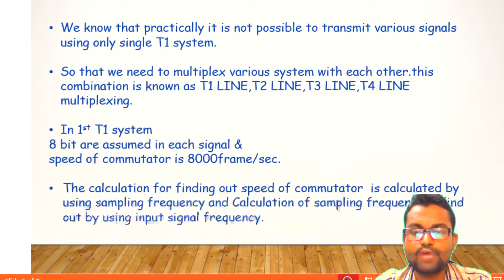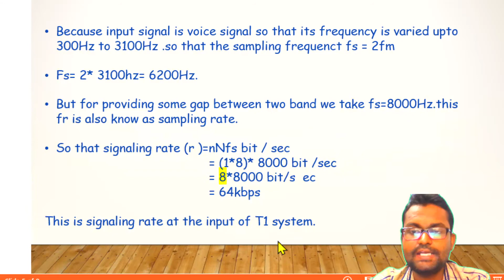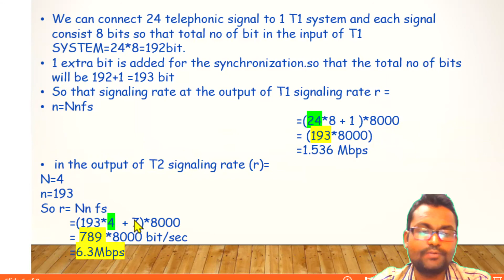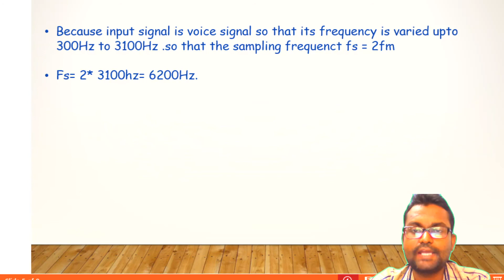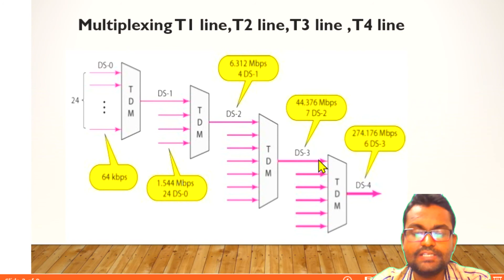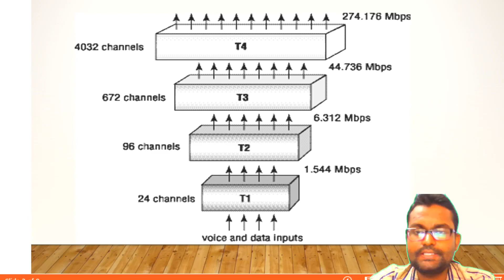Lecture No.- 22 ( Multiplexing IN T1 LINE , T2 LINE , T3 LINE ,T4 LINE )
"T1" now means any data circuit that runs at the original 1.544 Mbit/s line rate. ... The T2 and T3 circuit channels carry multiple T1 channels multiplexed, resulting in transmission rates of 6.312 and 44.736 Mbit/s, respectively. A T3 line comprises 28 T1 lines, each operating at total signaling rate of 1.544 Mbit/s.